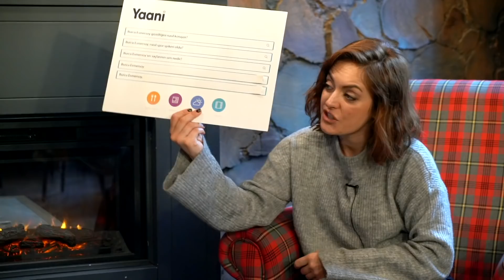Tanınmış Kişileri Seviyorum | Burcu Esmersoy (13. Bölüm)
Selamlar ben Ezgi Mola, Tanınmış Kişileri Seviyorum serimin 13.

Merhaba YouTube ben Ezgi Mola ve ben geldim! Bu kanal üzerinden sizlerle eğlenceli videolar paylaşacak, birlikte güleceğiz. Sizler hazırlayacağım skeç videoları, parodi videoları, yarışmalar, vlog videoları ve daha birçok formatta üreteceğim videoları takip edip kanalımın bir parçası olursanız çok mutlu olurum.